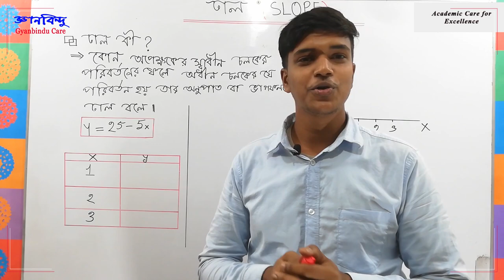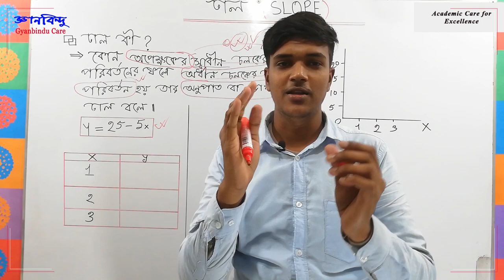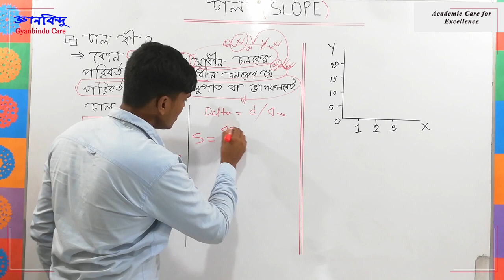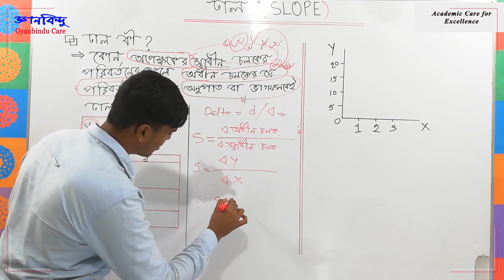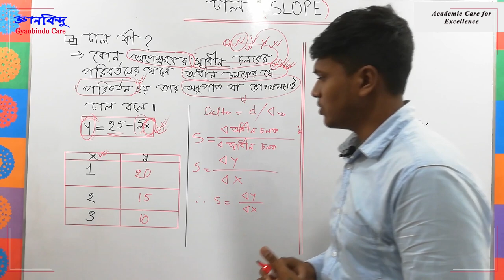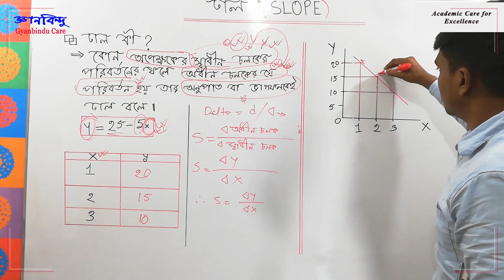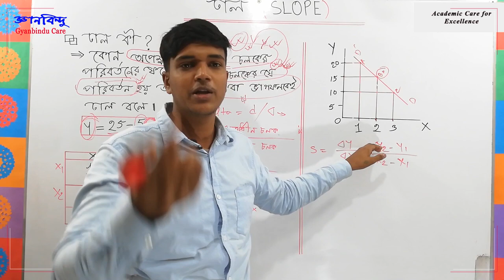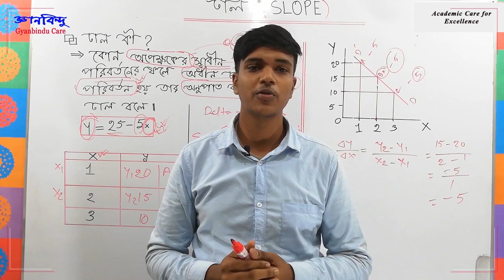ঢাল কী? অর্থনীতি ১ম পত্র একাদশ শ্রেণী by Anthony Sojib । HSC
অর্থনীতি ১ম পত্র একাদশ শ্রেণী by Anthony Sojib । Economics । HSC
Instructor: Anthony Sojib
                   Dept. of Economics
                   Jagannath University

ঢাল কী? অর্থনীতি ১ম পত্র । ২য় অধ্যায় । একাদশ-দ্বাদশ । এন্থনি সজিব । What is Slope? HSC Economics 1st Paper । Chapter 2  by Anthony Sojib। gyanbinducare । HSC । gyanbindu care

Hello viewers,
ভিডিওগুলো দেখার জন্য তোমার বন্ধুদেরকে Invite কর,  শেয়ার কর, কমেন্ট কর । কোনো বিষয় না বুঝলে বা  সমস্যা মনে করলে আমাদেরকে জানাও । প্রয়োজন আনুযায়ী আমরা ক্লাস দিব।
জ্ঞানবিন্দু'র সাথে থাকার জন্য ধন্যবাদ |

Facebook Group এ যেকোন ধরনের সমস্যার সমাধান পেতে পোস্ট কর ।

gyanbindu care অর্থনীতি ১ম পত্র একাদশ শ্রেণী We love economics. slope of Economics. hsc economics  gyanbindu care gyanbinducare hsc economics অর্থনীতি ১ম পত্র একাদশ শ্রেণী dhal